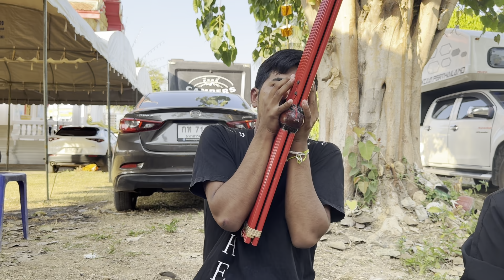แอดมินมาย! ร้องได้ขนาดนี้เลยหรอ